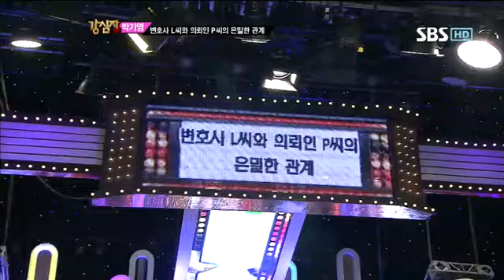강심장140회다시보기#12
,강심장140회,강심장 다시보기,강심장140회 다시보기,남경주,전수경,